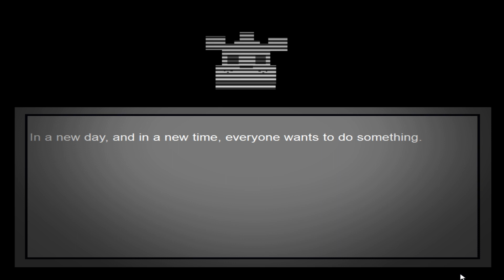The nights at Pizzahouse 4: Living nightmares